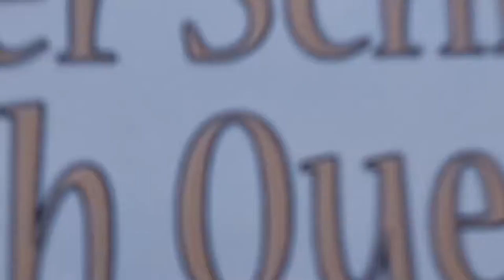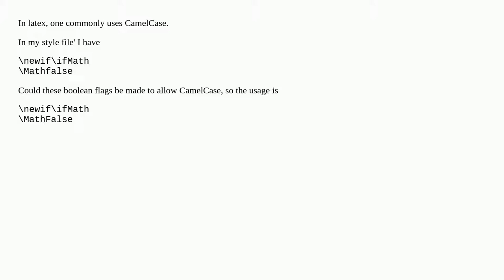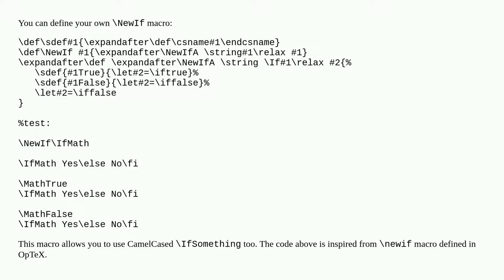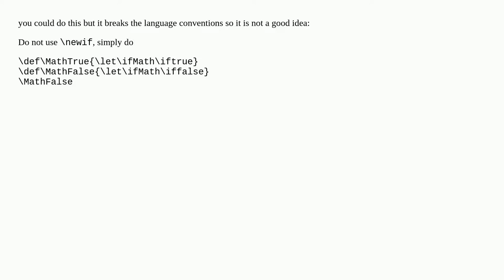Boolean flags allowing CamelCase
A special thanks goes out to the community